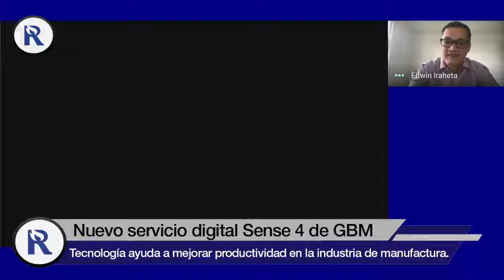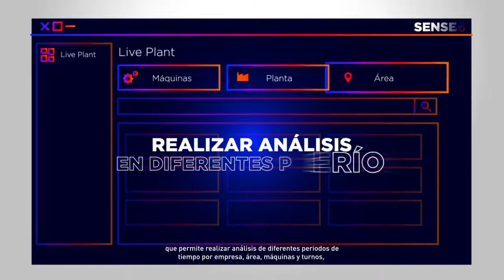FB Live: Nuevo servicio digital Sense 4 de GBM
Tecnología ayuda a mejorar productividad en la industria de manufactura.